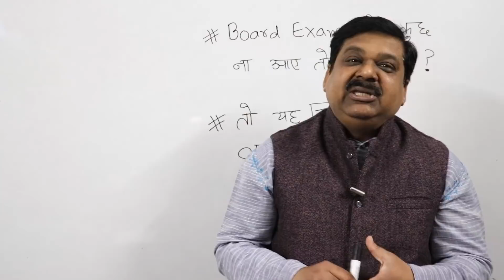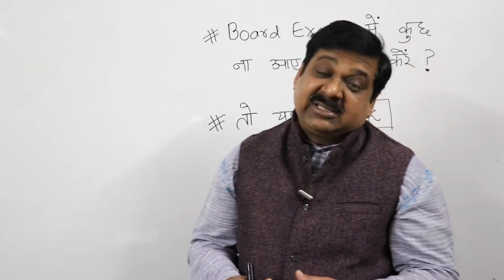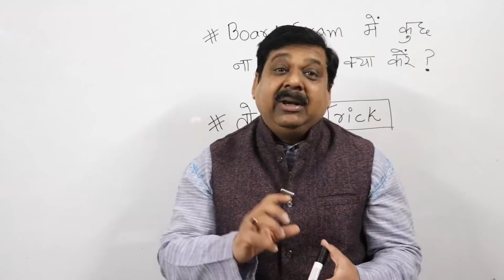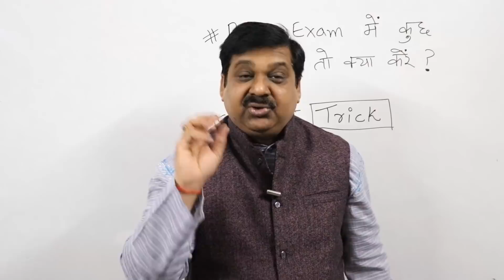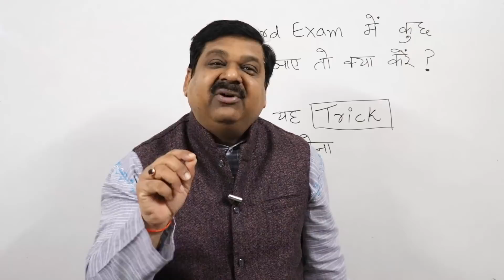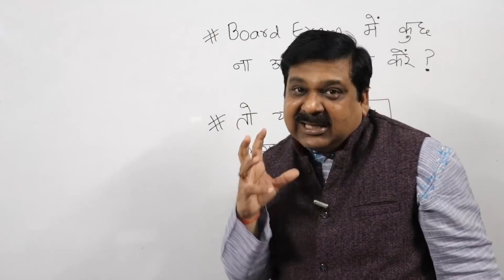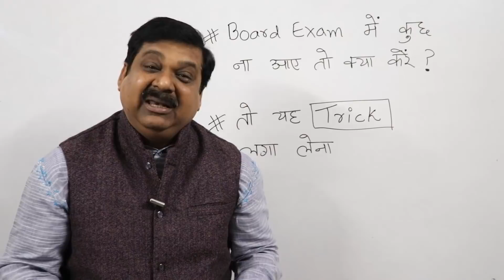Board Exam में अगर कुछ न आये तो यह Trick लगाना , बोर्ड परीक्षा 2020 , Board Exams 2020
& check out in-store section, you will find the Most expected Questions for Board Exams.